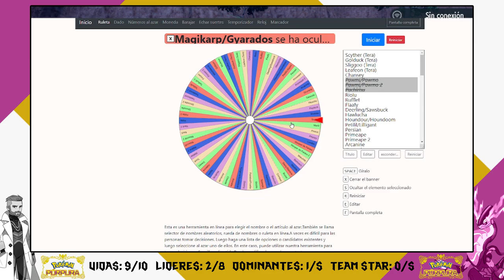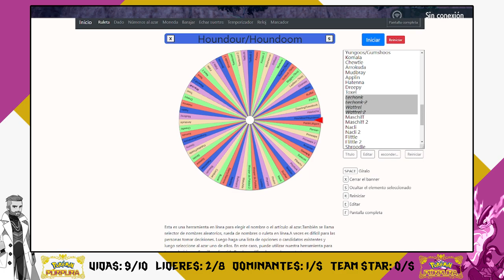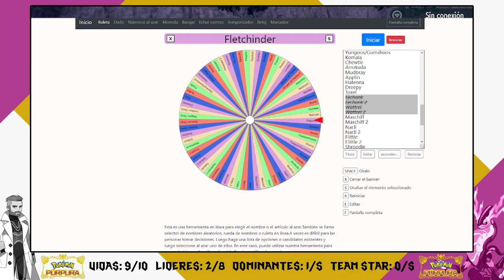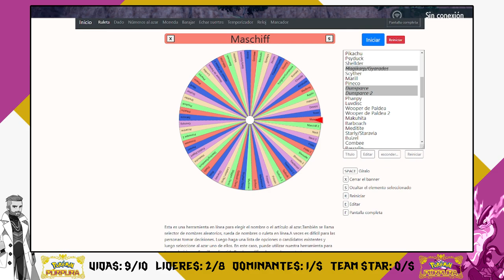LOS POKÉMON PÁJARO | POKÉMON PÚRPURA NUZLOCKE #9